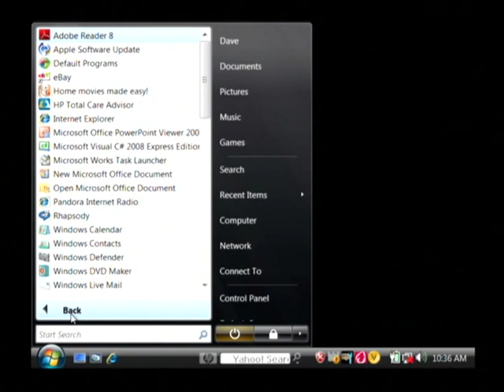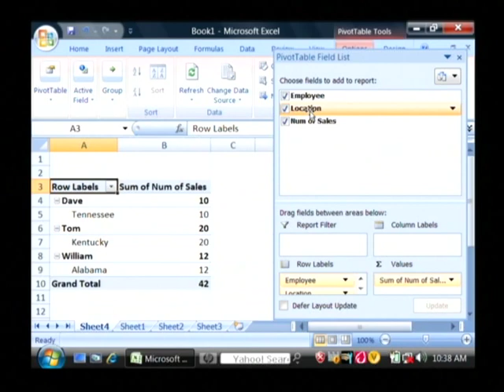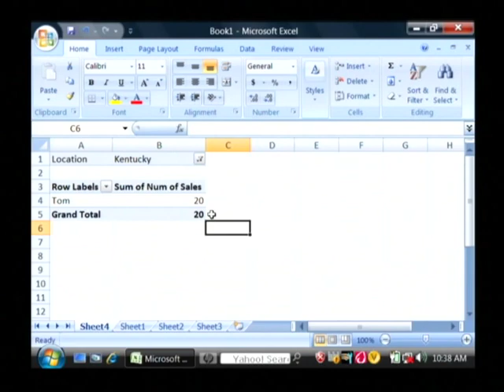Computer Help : How to Make a Pivot Table in Excel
In order to make a pivot table in Excel, create a simple spreadsheet and go to the "Insert" tab to select "Pivot Tables" under the "Tables" option. Use select filters in Excel pivot tables with IT help from a software developer in this free video on using computers.